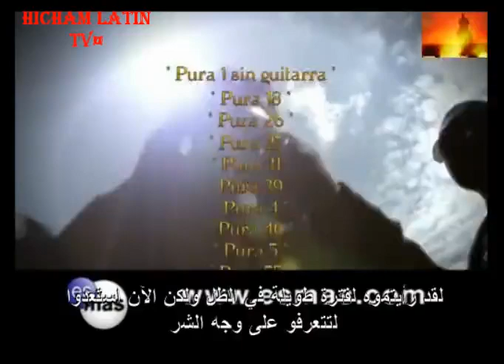مسلسل غدا إلى الأبد. الحلقة76 ج2